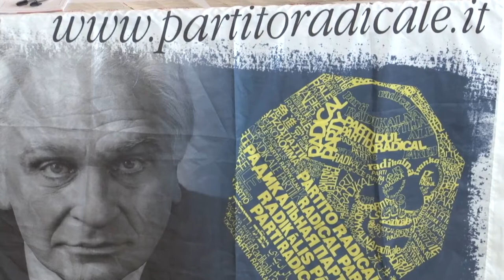Referendum Giustizia. Tour radicale a Pescara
Il tour estivo del Partito Radicale per  la raccolta di firme per il Referendum sulla Giustizia oggi ha fatto tappa a Pescara. Presenti diversi esponenti di centrosinistra